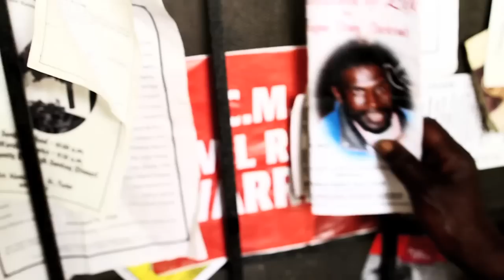Michael K. Williams visits Curtis Snow from 'Snow On Tha Bluff"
Michael K. Williams aka Omar from HBO's The Wire meets Curtis Snow from 'Snow On Tha Bluff"

"Snow On Tha Bluff"

The story of Atlanta robbery boy and crack dealer, Curtis Snow, who stole a camera from some college kids in a dope deal and made a documentary about his life.

Executive Produced by Michael K. Williams aka "Omar Little" from The Wire
Produced by Chris Knittel
Directed by Damon Russell
Starring Curtis Snow

Promo directed by: Matt Swinsky (@swinsky_)